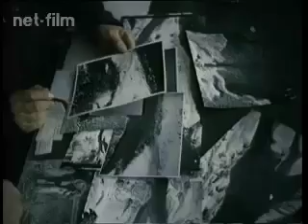Хроника Владивосток 12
Из видео-архива Станислава Шолохова